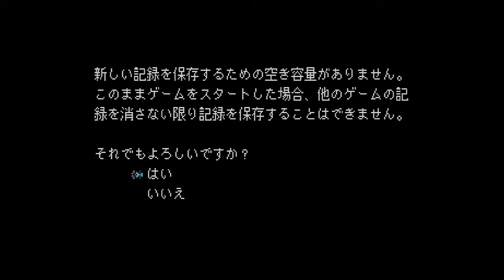Power Drift-Sega Saturn-Gameplay